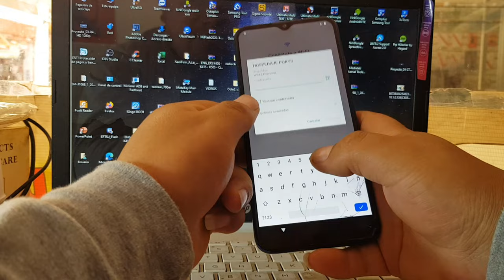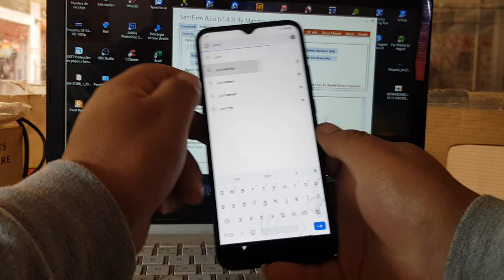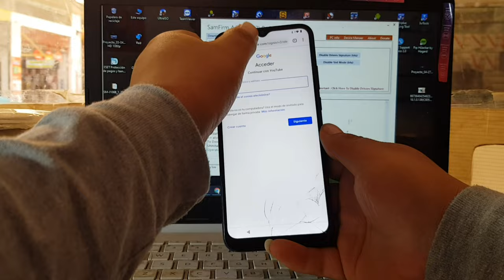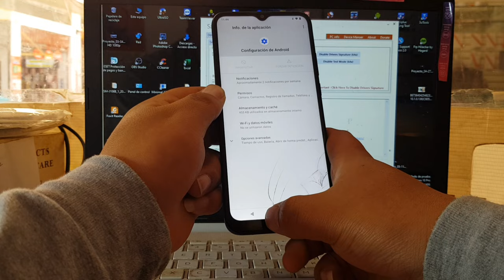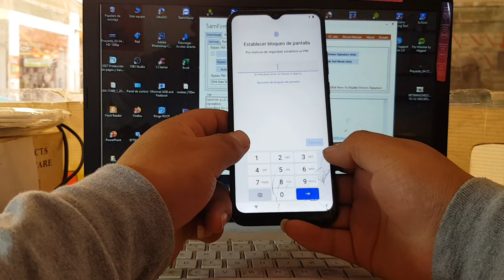Eliminar Cuenta De Google Motorola Moto G8 Power Lite Funciona Android 10,11,12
ARCHIVOS USADOS
quitar cuenta google moto g8 power lite android 10
quitar cuenta google moto g8 power lite
quitar cuenta google moto g8 power lite android 9
hard reset moto g8 power lite
frp moto g8 power lite sin pc
como quitar cuenta google moto g8 power android 11
motorola m546e quitar cuenta google
moto g8 power frp sigma